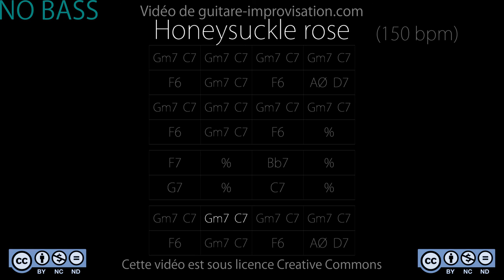Honeysuckle Rose : Backing Track - NO BASS